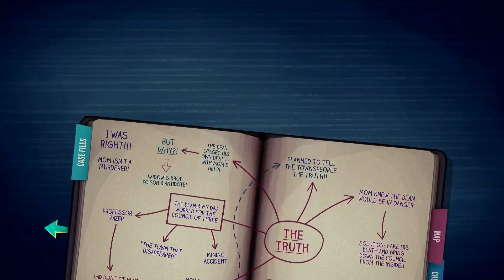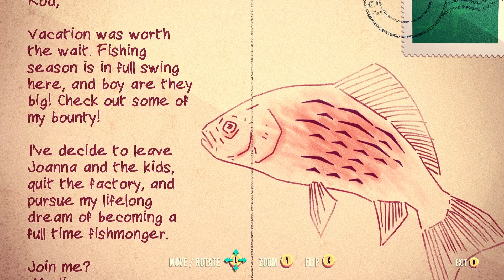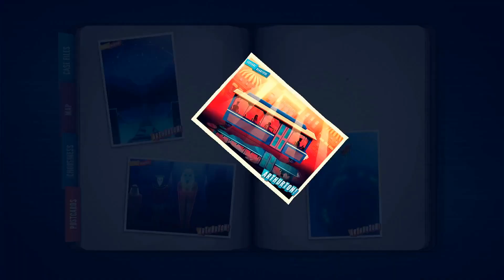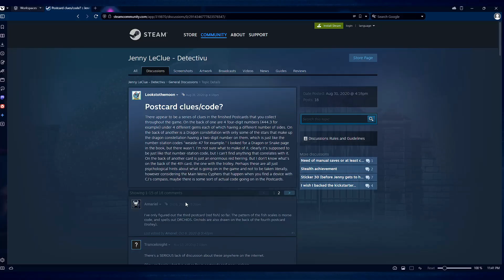Jenny LeClue: Detectivu Bonus "Secrets Galore"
Hello Everyone! Welcome to the bonus episode of jenny Leclue: Detectivu which details a bunch of the secrets the game has. Try to solve them all!